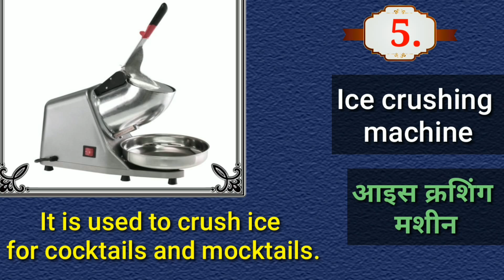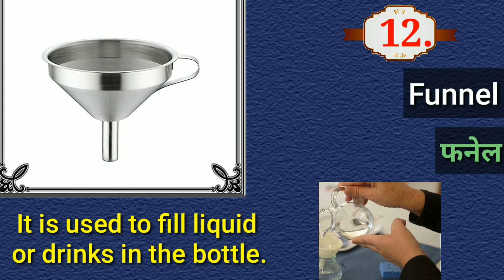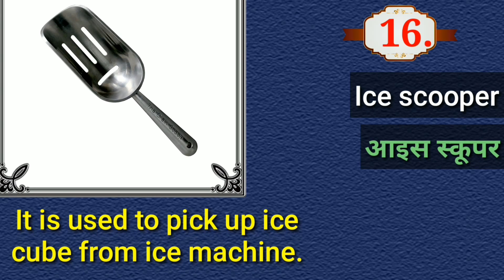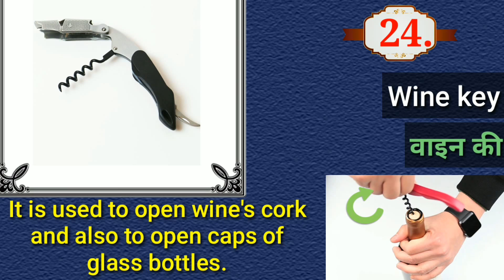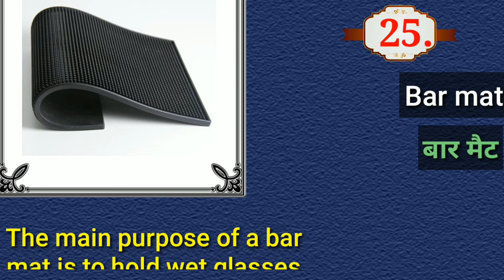Name of Bar Equipment and tools and their uses | Bar/Hotel/F&b service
Hi-
I am Ashok kumar welcome to my chennel "'AK Tricks''

                                Is video me mai apko bataunga bar equipment ke naam aur uske use ke bare me.

1-Bar equipment
2-Bar tools
3-Bar equipments
4-Bar equipment name
5-Bar equipment setup
6-Bar equipment layout
7-Bar equipment and tools
8-Juice bar equipments
9-Essential bar equipment
10-Bar equipment in hindi
11-Name of bar equipment

topic covered-
bar equipment
bar supplies
bartender equipment
cocktail equipment
cocktail bar equipment
back bar cooler
bar glass washer
bar dispenser
bar supply store
bar chiller
equipments used in bar
bar gear
commercial bar equipment
coffee bar machine
home bar equipment
home bar essentials equipment
portable bars for sale
used bar equipment
bar supplies near me
bar equipment for sale
bar equipment near me
ice bin for bar
bar glass washer machine
cocktail machine for sale
bar equipment suppliers
portable bars for events
cocktail supplies
second hand bar
bar maid glass washer
pub supplies
bar ice machine
pub equipment
cocktail making equipment
bar top glass washer
commercial portable bar
pub glass washer
glass chiller for bar
bar and restaurant supply
bar glassware wholesale
undercounter glass washer for bars
cocktail bar supplies
perlick bar
espresso bar machine
cocktail station for sale
bartender gear
bartending supplies near me
led portable bar
bar equipment and utensils
glass froster for bar
cocktail supplies near me
restaurant and bar equipment
bar equipment shop
professional bar equipment
commercial bar glass washer
restaurant bar equipment
bar equipment store
essential bar equipment
bar condiment dispenser
commercial bar equipment for sale
bar sink glass washer
back bar equipment
used bar equipment for sale
coffee bar supplies
restaurant bar supply
portable bars for sale used
williams bottle cooler
bar equipment and supplies
perlick back bar cooler
glastender cooler
perlick bar equipment
electric glass washer
shot dispenser for bar
barman equipment
coffee bar equipment
best bar equipment
professional cocktail equipment
underbar cocktail stations
bartender supply store
cafe bar machine
online bar supplies
portable bar station
ice bin for home bar

Is channel pe apko milega basic knowledge of hotel
Jaise-
1.F&b basic knowledge
2.kitchen basic knowledge
3.Housekeeping basic knowledge
4. Front office basic knowledge
5. Bar basic knowledge
7. Food and beverage training videos
8. Kitchen training videos
9.Hotel training videos
10.Bar training videos
11.hotel breefing videos
12. Knowledge of hotel, restaurant and bar.